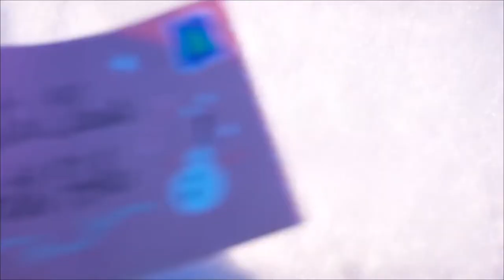The Grinch 2018 Film Explained in Hindi Urdu Grinch Summarized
The Grinch (2018) Animated movie explained in Hindi Urdu. The American animation fantasy film "Grinch” story summarized with a full ending in  explanation. The plot is about a small town where human-like creatures called "Whos" live. There is also another person named "Grinch" who is little different from Whos. He is isolated, bad-tempered and has also disliking the townsfolk. The reason behind this , he lived in an orphanage without love so he became rigid. "Grinch" lives in the cave of a mountain with his pet dog separately.  Christmas night comes and "Grinch" comes to know . He cannot bear the happiness of the town people. So he decides to spoil their Christmas day and night. He plans to steal all the gifts of the people and damage all their town's decorations to make them sad. Disgusting "Santa Clause"., he enters the city . But he is encountered with a little girl who demands something from "Grinch" when he goes to rob her gifts there. But "Grinch" dodges her and leaves that girl's house.

He reaches in his cave with the robbed gifts . In the morning the whole townsfolk become hurt because of all the destruction and the robbery of the gifts. But they restore their happiness when they all together start singing a luring song which is also heard by "Grinch", "Grinch" is shocked that he remained unable to steal their happiness. Realizing his mistake , he returns to the town again and gives all of them their gifts back and regrets. Next day, that little girl calls her at her house for dinner and he agrees after a time. He feels so venerated there when he is given a seat of honour. Then he decides to live in society rather than in loneliness.